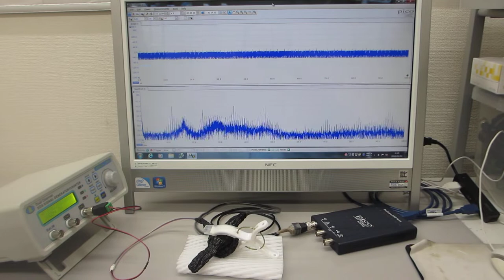５００Ｈｚから１００ＭＨｚの超音波伝搬制御実験（超音波システム研究所）